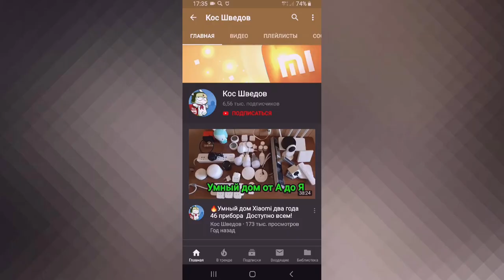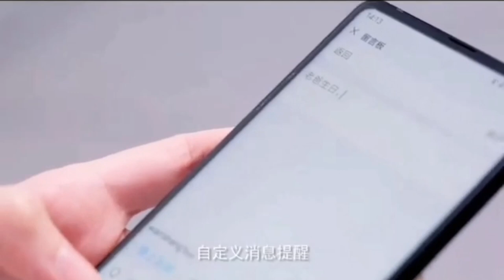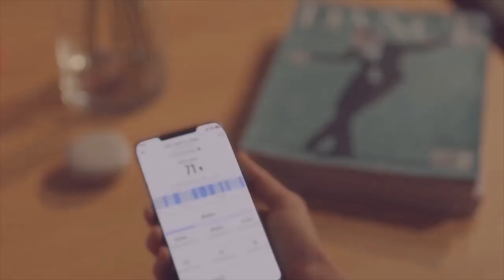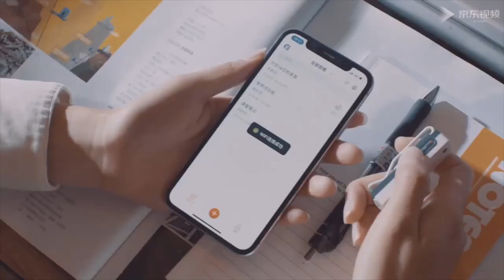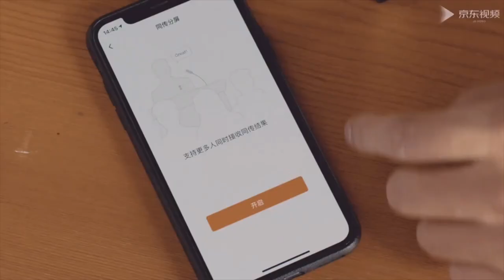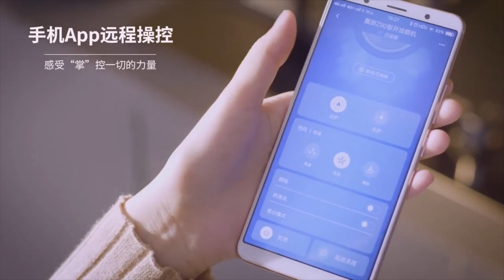🔥12 крутых новинок Xiaomi январь 2020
Новые товары!